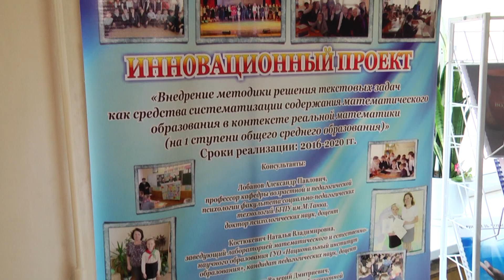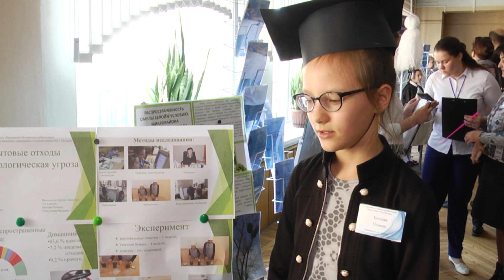II Полесский образовательный и научный форум